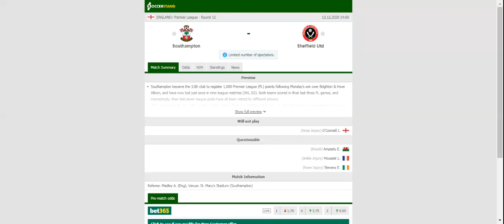SOUTHAMPTON VS SHEFFIELD UNITED PREDICTION & BETTING TIPS - 13/12/2020